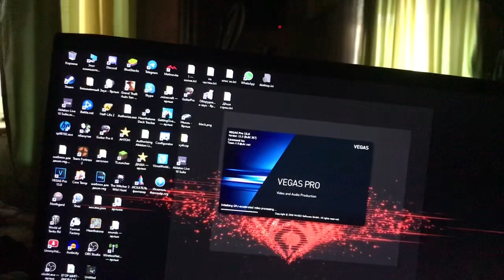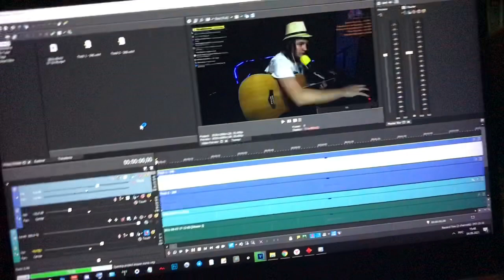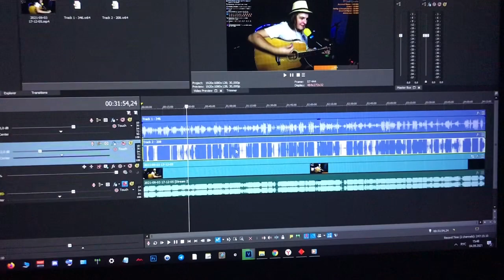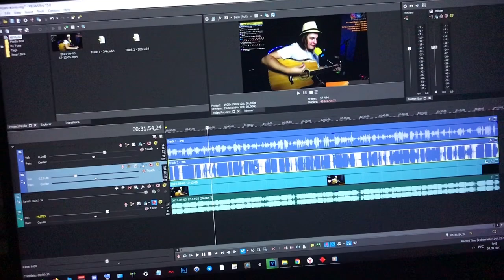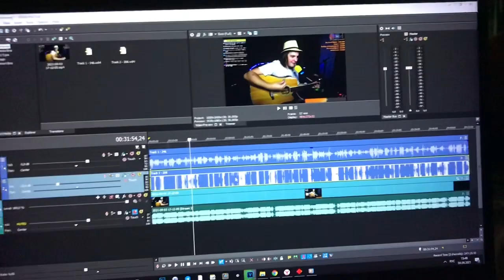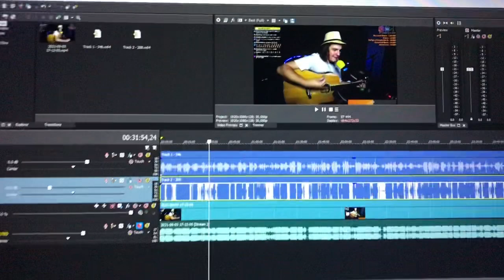Сегодня без стрима, но есть отличные новости!)